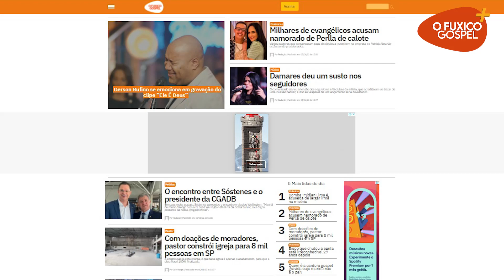Bomba: Midian Lima é acusada de largar irmã na miséria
A irmã da pastora Midian Lima é casada com o pastor Thiago Menezes e vive de vender perfume nas igrejas.